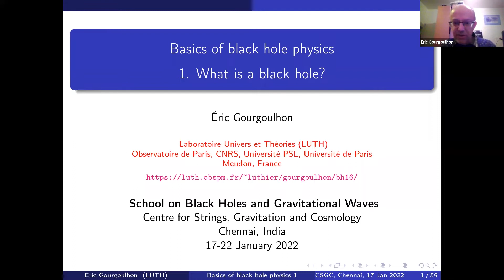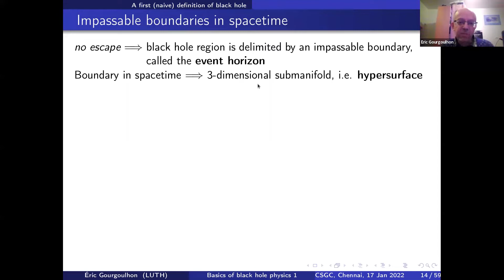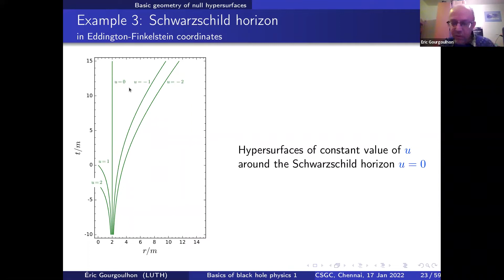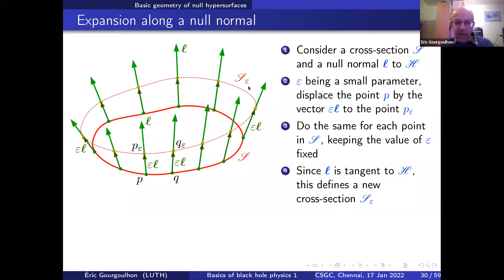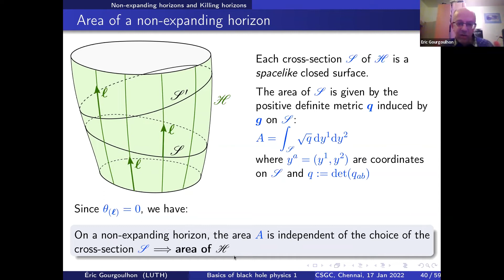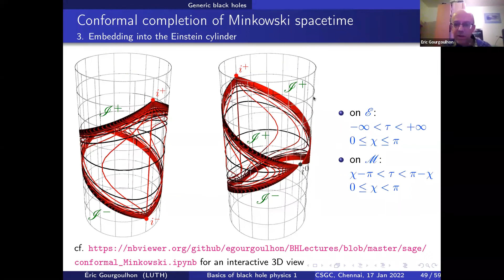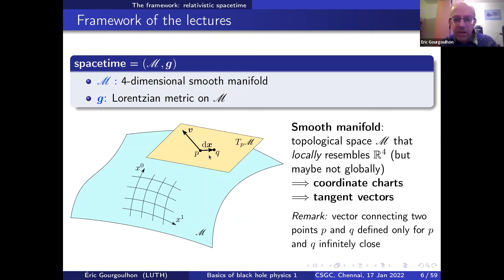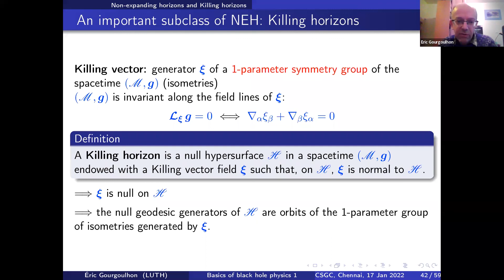Black hole physics | Lecture 1 | Eric Gourgoulhon | School on BHs and GWs | CSGC IITM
The lecture is part of the School on Black holes and Gravitational waves organized by Centre of Strings, Gravitation and Cosmology, IIT Madras.